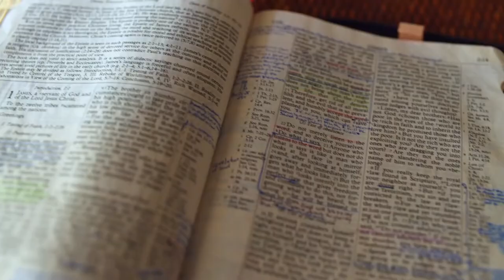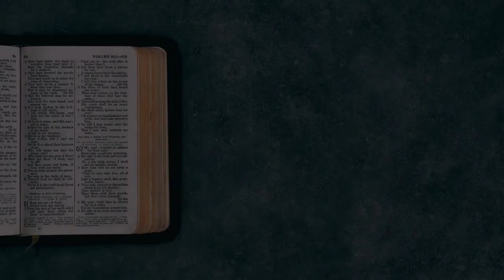Gott auf (m)einer Seite: 1. Mose 29:24-30:15